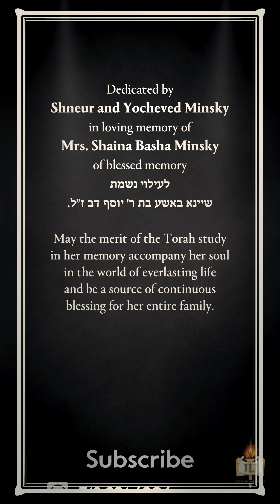Five Ways Home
Five steps you must take to fully repent.

Rabbi YY Jacobson

004